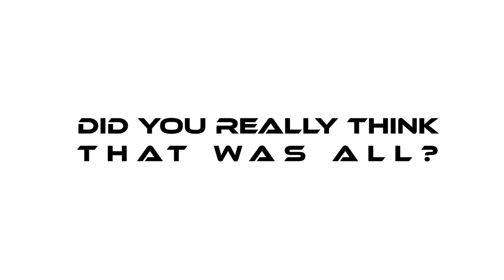NEW AW19/20 Part 3 - NEW Colour Launch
Get ready! The eagerley anticipated second colour launch from AW19/20 Collection. Live 7pm 5th December.